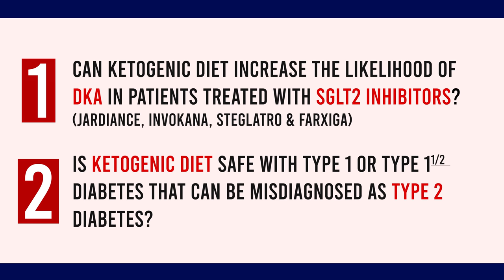Diabetes Drug Jardiance Induced A Deadly Diabetic Complication!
Even diabetes drugs can be tricky. They come with many benefits but there are also many side effects you have to watch out for. One example is Jardiance Induced Ketoacidosis. Jardiance or any SGLT2 inhibitor in this regard can potentially put patients into a diabetic coma via inducing diabetic ketoacidosis. After watching this case you will learn how to identify the potentially deadly side effects of Jardiance. Whether you have type 2 diabetes, type 1 diabetes, or type 1.5 diabetes, or even a nursing student who studies these medications for any exams including USMLE will learn from this case. Let us know if any of you had this Jardiance side effect before. Let's do a Jardiance review together to learn more about potential side effects.